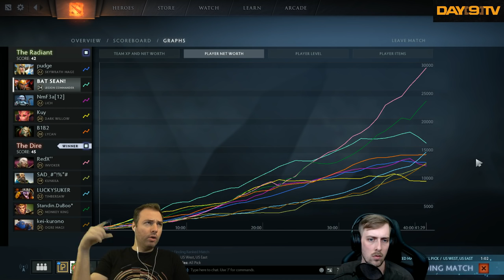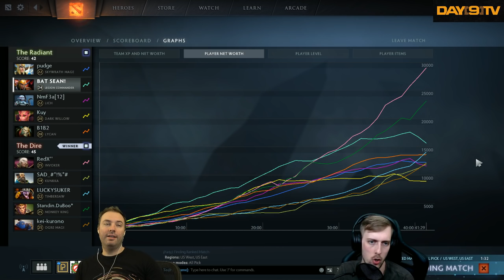Day[9] Learns Dota - The Climb P1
Purge and I will exclusively play w/ heroes that I'm experienced with in order to maximize the ladder point acquisition.